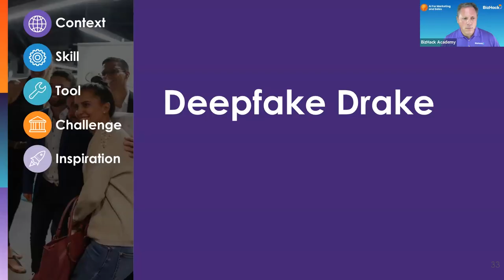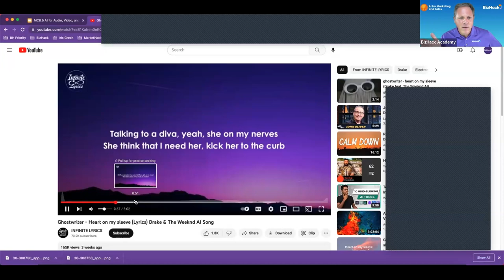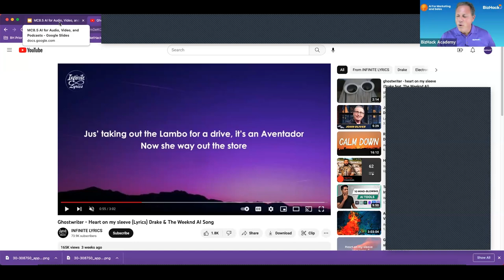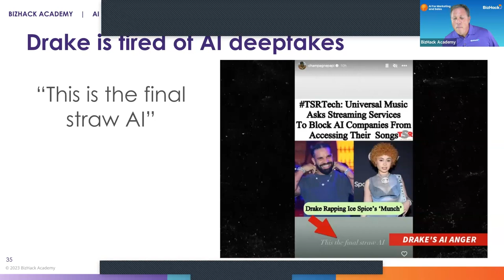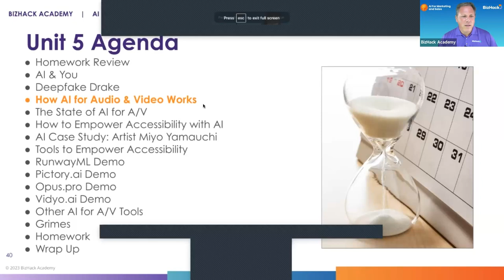Unit 5 - Deepfake Drake _AI For Video Audio and Podcasts